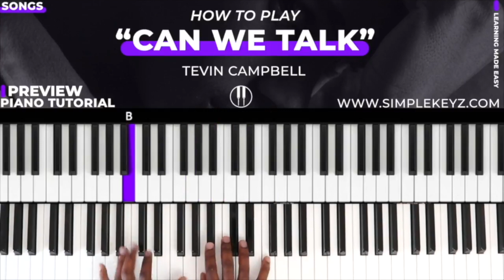How To Play "CAN WE TALK" By Tevin Campbell (R&B Soul)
Learn how to play "CAN WE TALK" by Tevin Campbell.

GEAR + EQUIPMENT:
🎹 Keyboard: Yamaha S90ES
🎹 Patch: Elegant Grand Piano
🎹 Keyboards For Beginners: Donner DEP-20